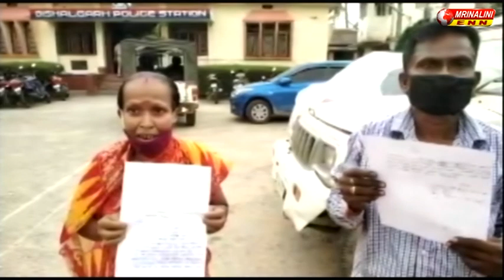গৌরাঙ্গ দাসের বাড়ি জোরপূর্বক দখল করে রাস্তা করে নেওয়ার অভিযোগ